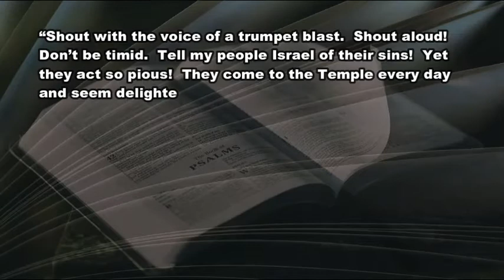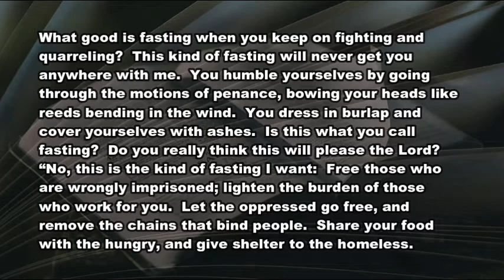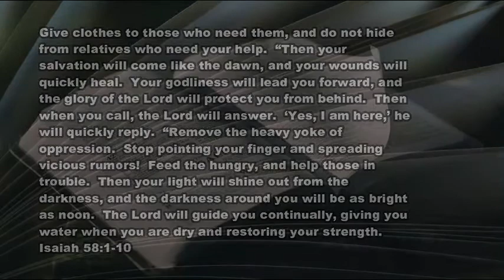2 17 21 When God's Message Stings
What would today's prophet be like?